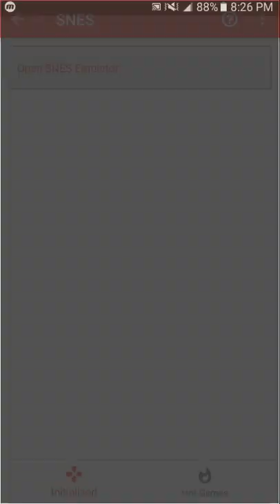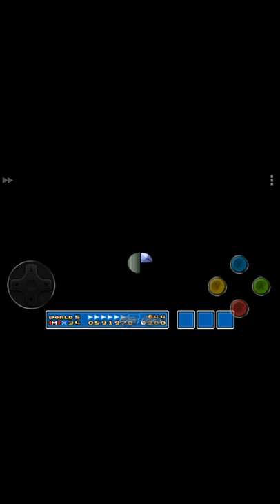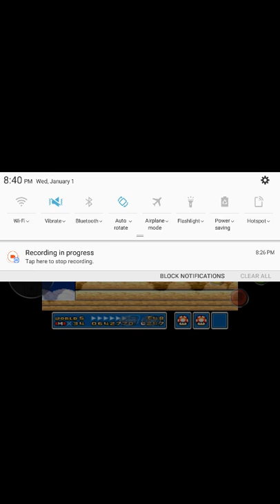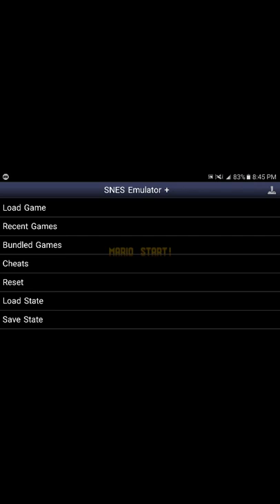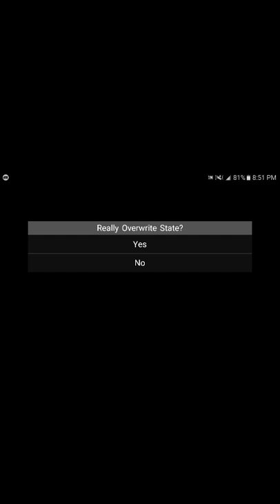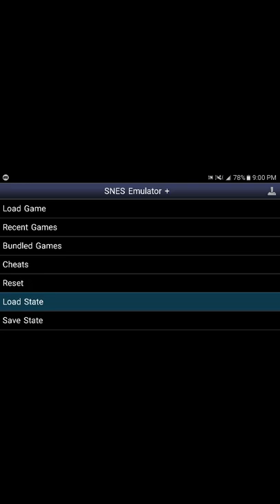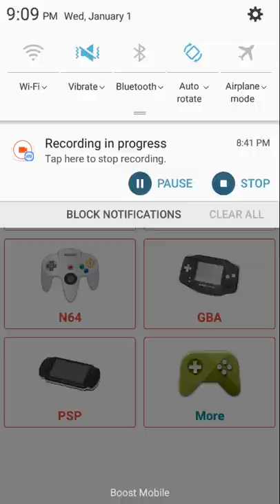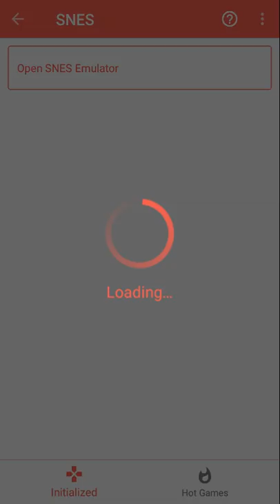Super Mario Bros 3 Allstars Worlds 5 & 6